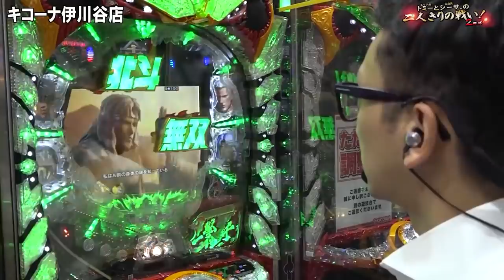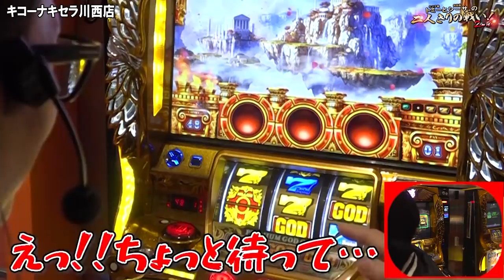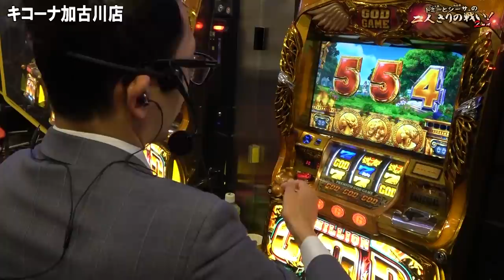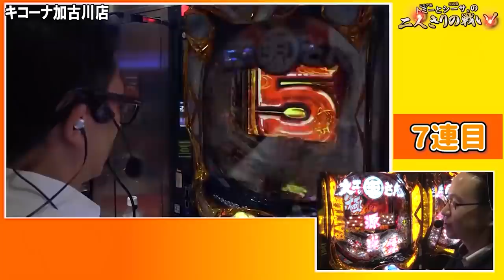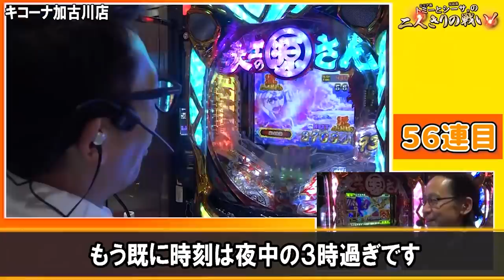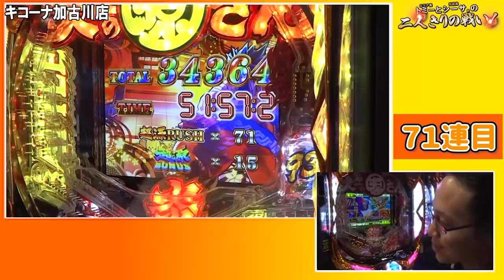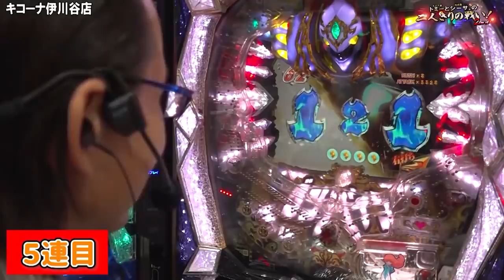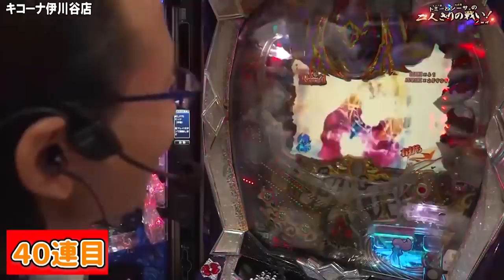【シーサ。】3万発に1/65536！プレミアムなシーンをさらに集めてみました。『トミーとシーサ。の２人きりの戦い！総集編②』【大工の源さん・凱旋・シンフォギア他】【キコーナチャンネル】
今回はこれまでの振り返りとして
２ｎｄ第１回～第８回の見どころをピックアップ！
プレミアシーンを凝縮した内容をお楽しみ下さい！
過去の動画は再生リストからご覧いただけます！